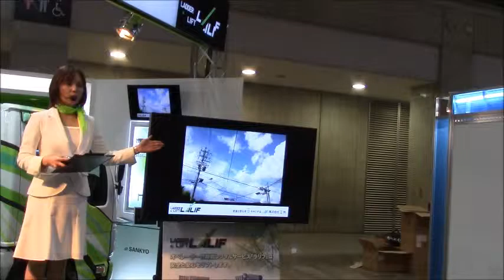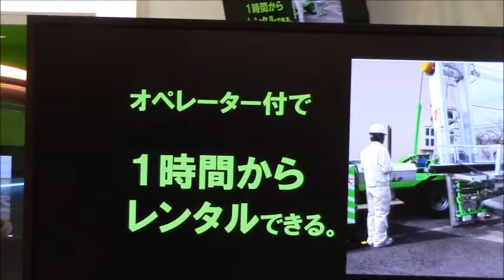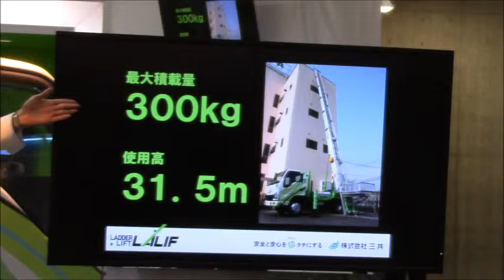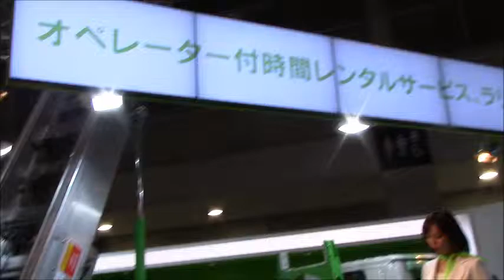太陽光発電システム施工展-SANKYOの時間レンタル荷揚げ車ＬＡＬＩＦ（ラリフ）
太陽光発電システム施工展-「三共」（SANKYO）の時間レンタル荷揚げ車ＬＡＬＩＦ（ラリフ）

自走式はしご型荷揚げ車両「LALIF」
 「自走式はしご型荷揚げ車『LALIF』」は、太陽光発電の屋上設置やメンテナンス時に生じる太陽光パネルや架台、防水シートなど資材の上下間の運搬作業をサポートします。

◇ラリフの３つの特長◇
・はしごを使うため、風などの影響を受けにくく安定感のある運搬が可能。

・簡単設置ですぐ使えるため、工事の時間短縮につながる。

・建物へ近接でき作業スペースもコンパクト。